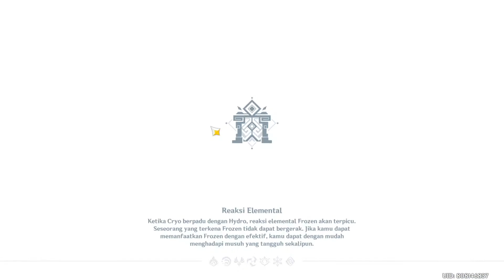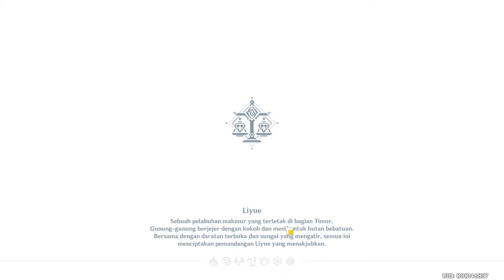Weekly Boss #3 - Genshin Impact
Hello guys today im going to beat the weekly bosses ass again lmao for the
Third time and guess what this is a bad day but atleast i got 1 good artifact
LMAO I dont even get a single of prototype and dream solvent Mihoyo Please :(